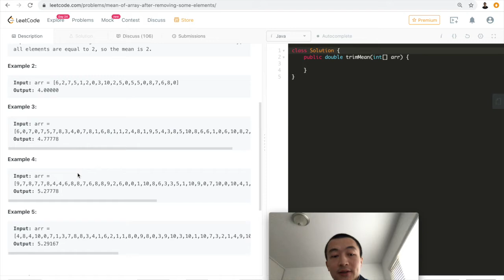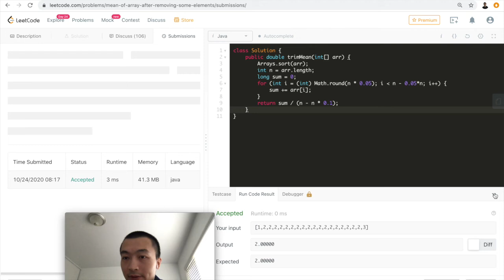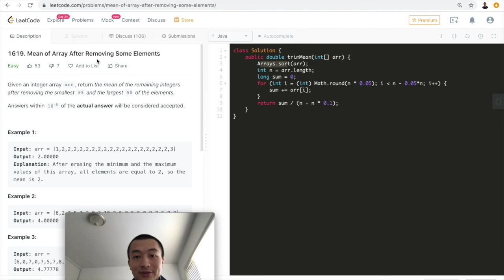LeetCode 1619. Mean of Array After Removing Some Elements - Interview Prep Ep 99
Problem link on LeetCode 1619. Mean of Array After Removing Some Elements

Algorithm explained:
We first need to sort the given array, then we can add up all of the ones in the middle 90% and and divide the sum by the total number of elements within this 90% range and return.

My ENTIRE Programming Equipment and Computer Science Bookshelf: